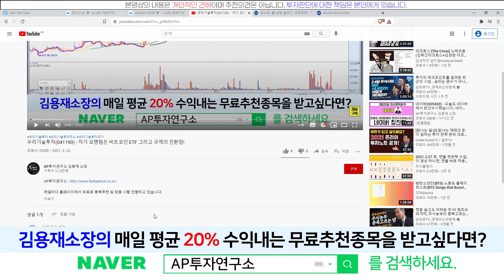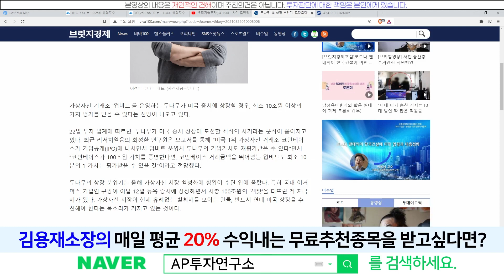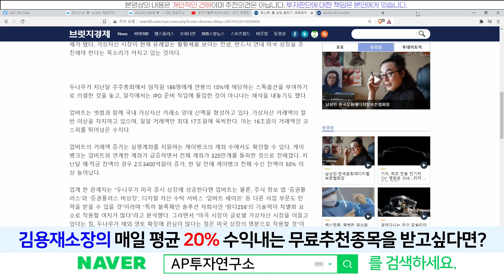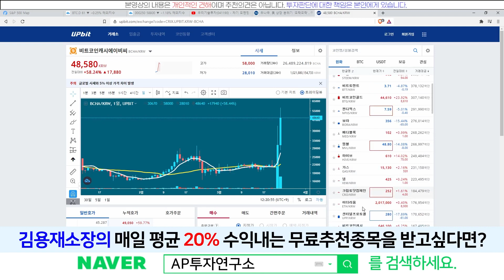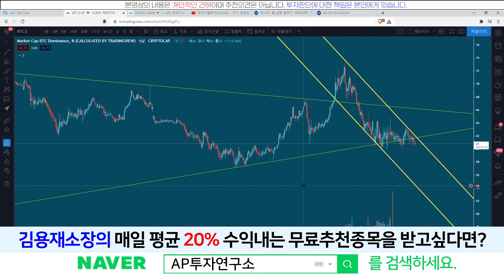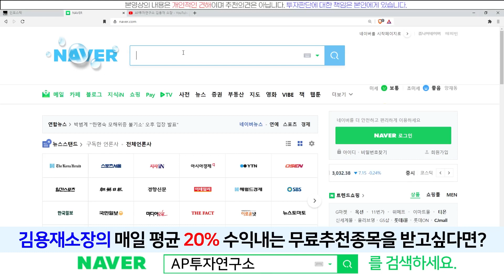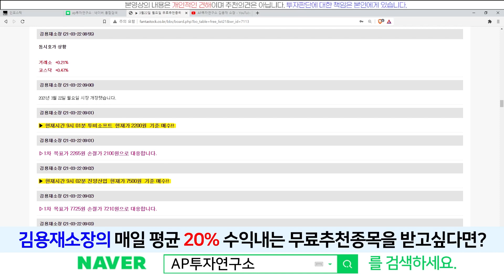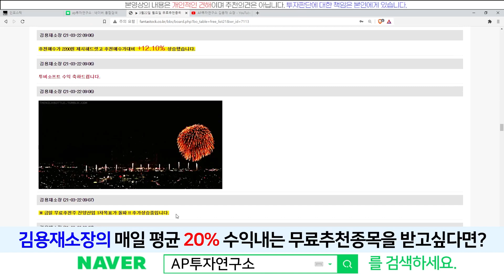우리기술투자(041190) - 두나무, 美 상장 분위기 ‘모락모락’… 최소 10조!!! (FEAT. 뇌피셜 추가)